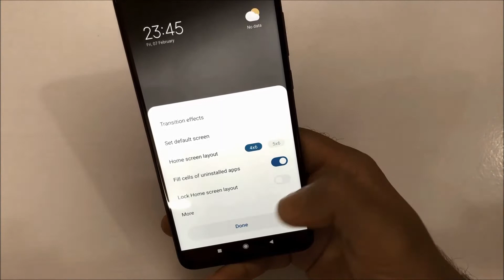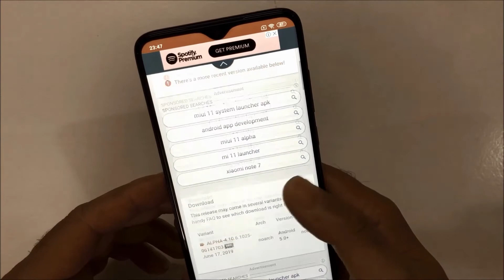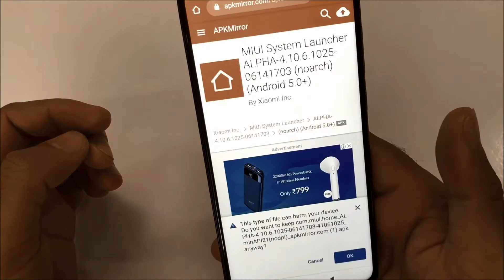How to Install App Drawer on MIUI 11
Do you want to get App Drawer on your Xiaomi or Redmi Smartphone??? If yes, I bet you its very very simple Process. all you have to do is just install an APK file and your are good to go. to follow the simple process watch this video and learn how to get App Drawer on any Xiaomi or Redmi Devices. hope you enjoy this!